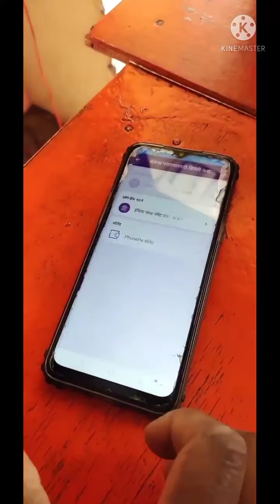## Comedy viral video 😚😚 || instagram Reels Videos || insta video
New Instagram Reels Videos | All Famous Tik Tok Star | Today Viral Insta Reels | instagram reels

Instagram Reels

all famous tiktok stars

instagram reels

instagram videos

reels

Reel video

New reels

Comedy reels

Funny reels

Reels instagram

Reels video

Reels viral

Reels